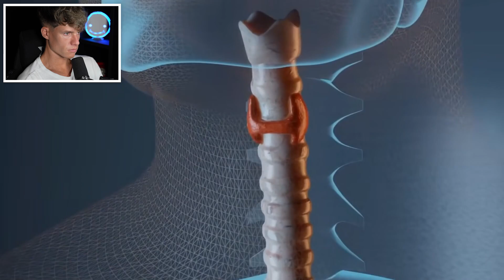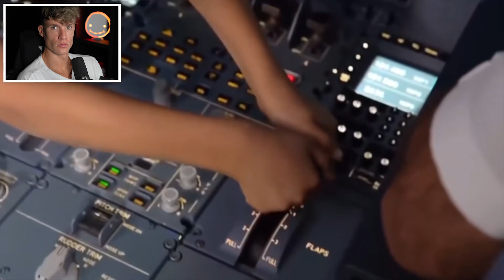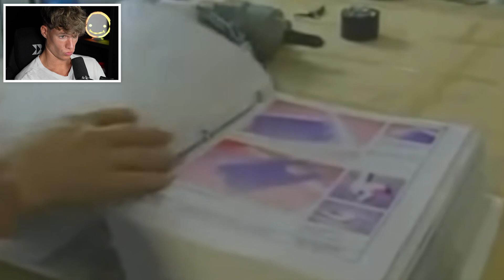Unglaubliche KINDER, die es WIRKLICH gibt